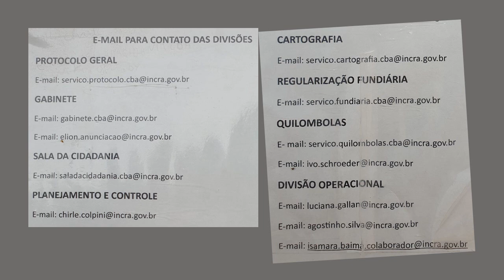Prédio do Incra em Mato Grosso continua interditado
Em virtude da falta de condições estruturais e físicas para o desenvolvimento do trabalho dos servidores, o prédio do Incra em Mato Grosso foi interditado pelo Ministério Público do Trabalho.

YOUTUBE: Toque de Alerta com Davi de Paula
Seja um apoiador do nosso canal (PIX): 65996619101